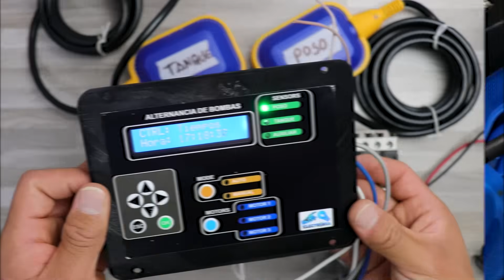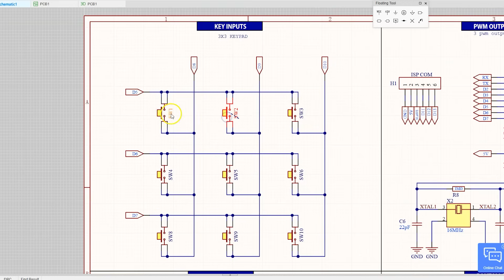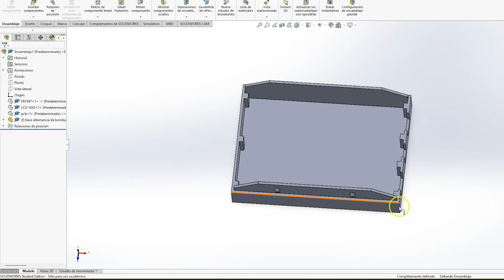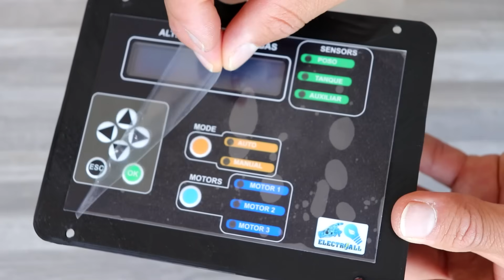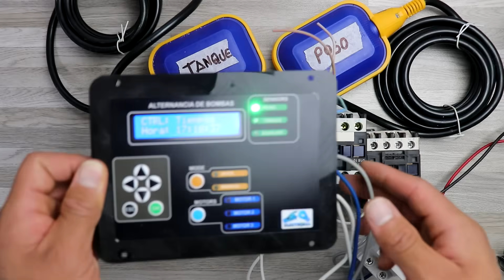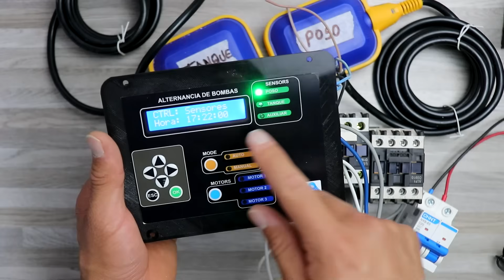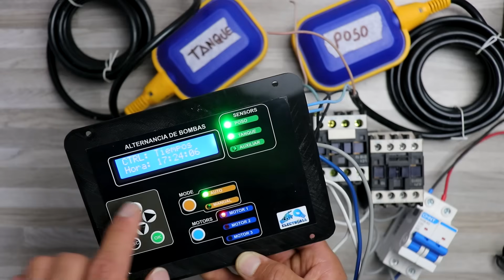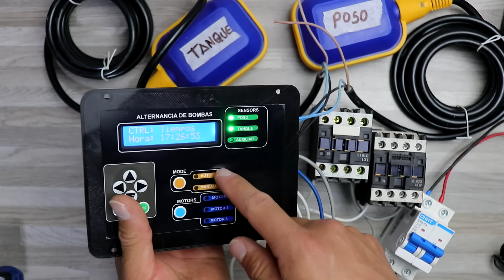HICE una TARJETA para ALTERNANCIA de BOMBAS de AGUA || 100% funcional, PASO A PASO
¡Descubra la fabricación de PCB fácil, asequible y confiable con JLCPCB! Regístrese para obtener cupones de $70 para nuevos clientes

Oferta especial: Consiga un cupón de $30 para PCB premium de 6 capas de JLCPCB

                        Ó @electroall_

🔴ÍNDICE:
   🔻Introducción, 0:00
   🔻Funcionamiento del esquemático electrónico, 1:52
   🔻Diseño PCB, 3:27
   🔻Ensamblaje de estructura, 4:46
   🔻Funcionamiento: 6:32